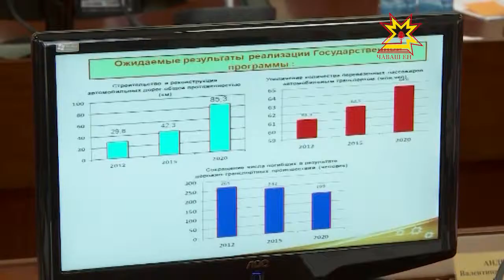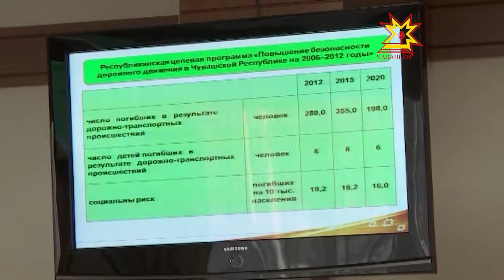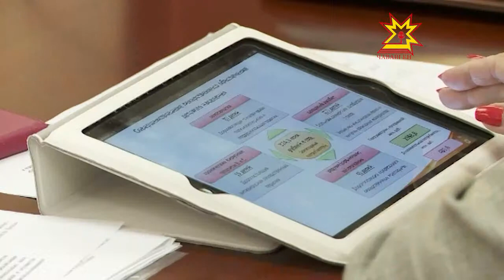Транспортная система Чувашии с 2013 по 2020-ые годы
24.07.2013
«Наша республика имеет выгодное географическое положение — расположена в центре Европейской части на пересечении важнейших железнодорожных, водных и автомобильных магистралей. Поэтому состояние и уровень развития транспортной системы должны обеспечивать базовые условия для жизнедеятельности и экономики в целом»,  - заявил министр транспорта Михаил Янковский на заседании кабинета министров.